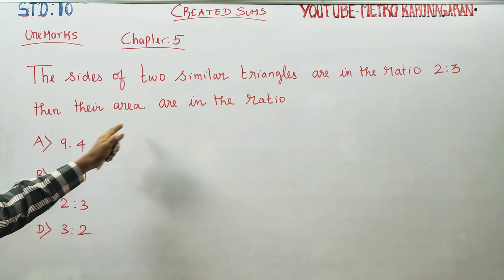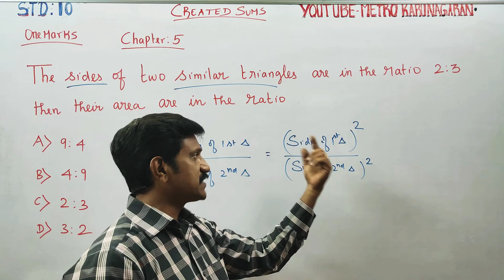10th Std Maths Created Sum The sides of two similar ∆ s are in ratio 2:3, then ratio of their area